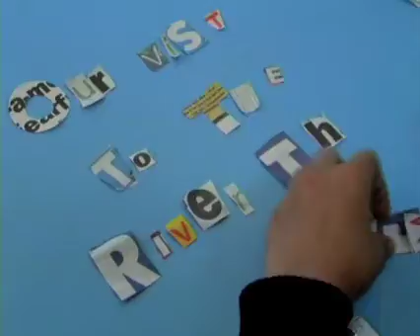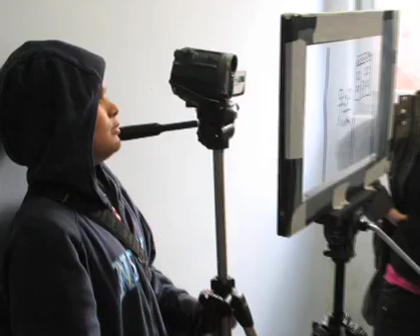London Mix - Part 1: Emma Hart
motiroti and Watermans present London Mix as part of the UK 2012 Cultural Programme. Over four months, five artists worked with 300 young people from six West London Boroughs, to produce vibrant art works in digital media that are fresh and unapologetic, celebrating an urban landscape rich in the creativity, enterprise and humour of London's diverse young communities.

Filmmaker Steve Folorunsho followed the work in progress, interviewing artists and the young participants to create this documentary film that was screened as part of the final exhibition at Watermans, from 12th July to 28th September.

Part 1 features artist Emma Hart working with young people from AWAAZ Youth Group, Golflinks Positive Futures Youth Club and Culture 4 Keeps Children Looked After.